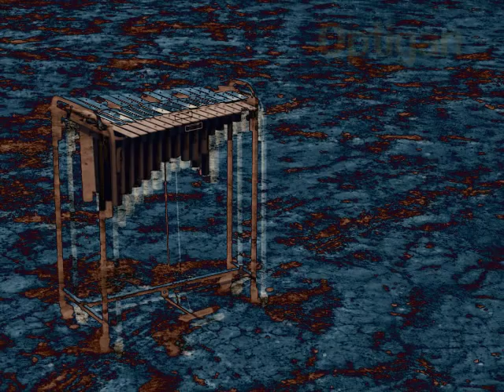New 2011 Optigan Disc - VIBRASCAPE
Official Optigan MERCH now available! This is a demonstration of one of our Optigan disc titles. New 2011 Optigan Disc - VIBRASCAPE

Like our popular PIANOSCAPE disc, VIBRASCAPE presents the sound of the vibraphone in a uniquely Optigan fashion. The keyboard tones are arranged as a series of rhythmic patterns that create hypnotic, pulsating soundscapes when chords are played. (This disc is not particularly suited to melodic playing). The chord buttons feature sustained bowed vibraphone chords. The special effects switches help keep the groove going with a selection of rhythms from the Maestro Rhythm King MRK-2, an old-school beatbox and technological contemporary of the Optigan. Optigans equipped with a spring reverb will provide the most haunting sound, which is further enhanced by inserting the disc upside-down for backwards play.

LEFT HAND: Bowed Vibraphone.
RIGHT HAND: Vibraphone Rhythms.
SPECIAL EFFECTS SWITCHES: 1. Samba, 2. Rhumba, 3. Bossa Nova, 4. Bolero, 5. Go-Go.

Vibraphone played and recorded by Mark Greenberg
Music produced, edited, and mastered by Pea Hicks.
Disc creation software, disc production cover artwork and jacket layout by Robert Becker.
Photography by Pea Hicks.